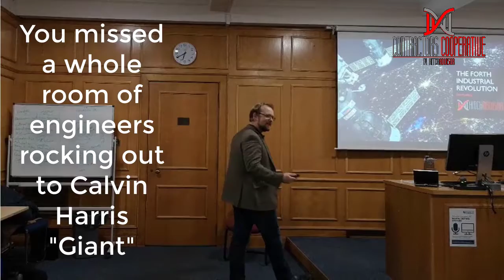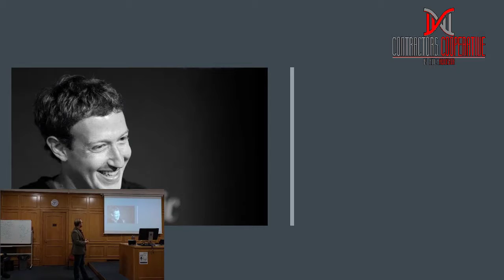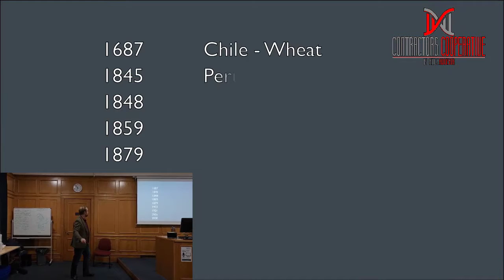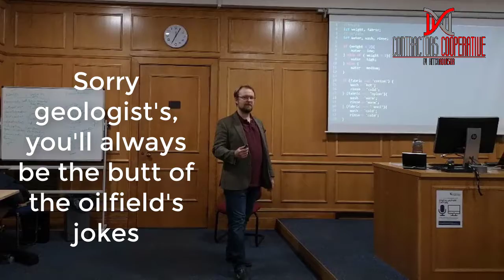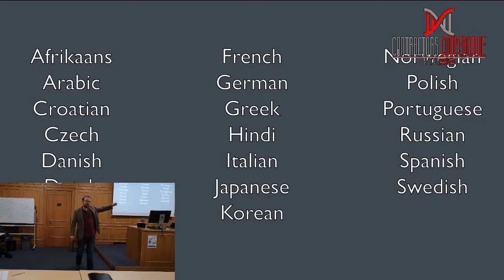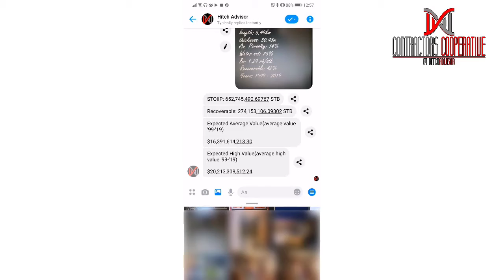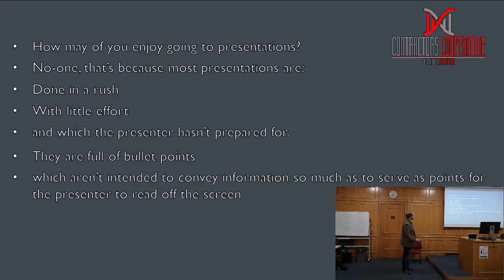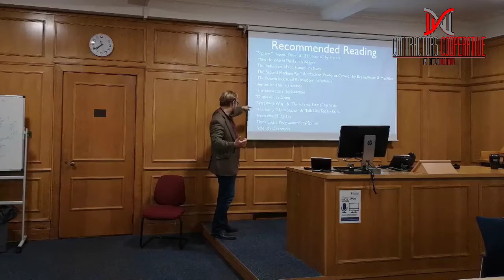Futureproof Your Energy Career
A few ideas for you to think about when looking at developing your career in the Energy Industry. Given to SPE Aberdeen Uni